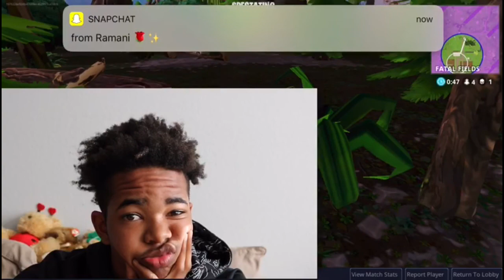*NEW* MOBILE Fortnite: Battle Royale Gameplay | Tae Logics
Latest Uploads:
SKITS: